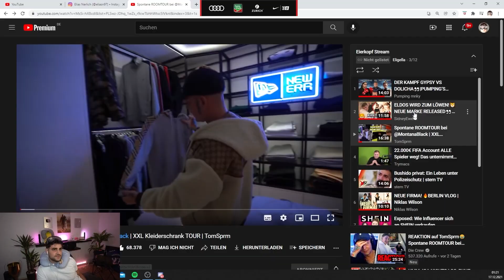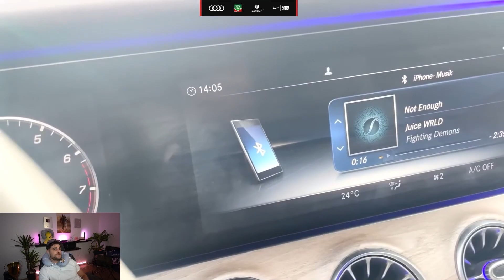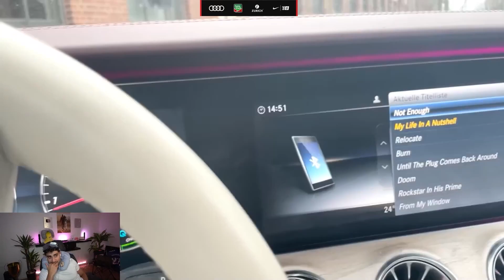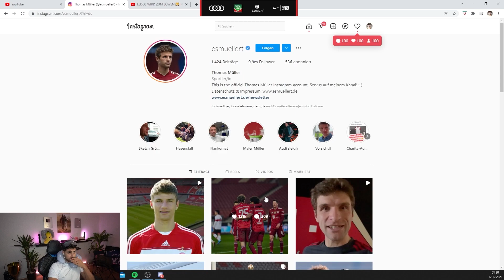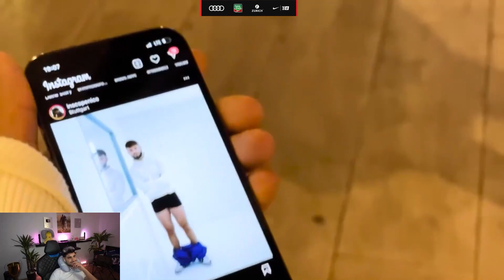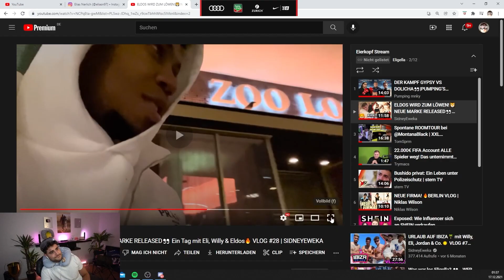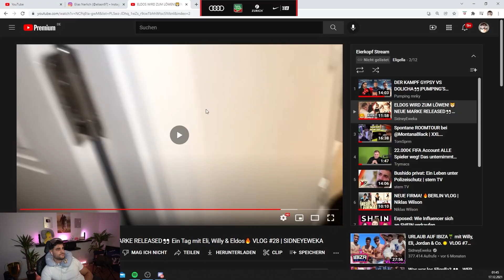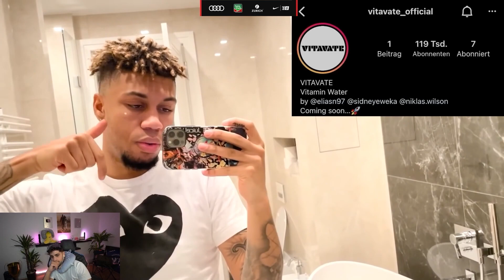Eli reagiert auf Sidney‘s Vlog „ELDOS WIRD ZUM LÖWEN!🦁 + Neue Marke🔥“ | ELIGELLA